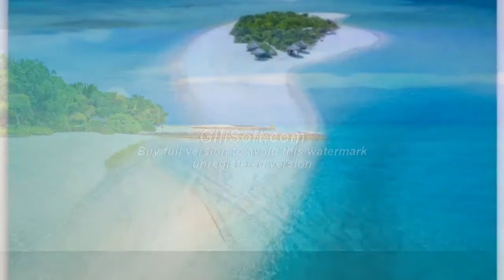LE VENT LE CRI - ENNIO MORRICONE